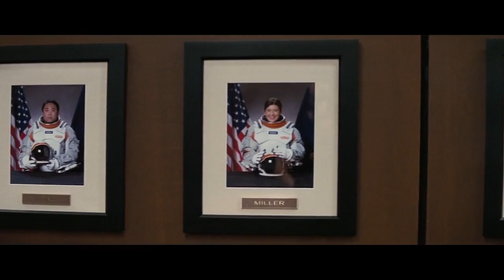Hidden Meaning in Interstellar – Earthling Cinema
What if an alien in the future stumbled upon Christopher Nolan's Interstellar? Welcome to Earthling Cinema, where we examine the last remaining artifacts of a once-proud culture and try to understand what human lives were like before their planet was destroyed. I'm your host, Garyx Wormuloid.

This week's film:
Interstellar (2014)
Stars: Matthew McConaughey, Jessica Chastain, Anne Hathaway, Michael Caine, Matt Damon
Production Co: Legendary Pictures, Syncopy, Lynda Obst Productions

Digital Download

Written by: Ben Steiner
Directed by: Jared Bauer
Analysis by: Kevin Winzer
Edited by: Ryan Hailey
Opening Animation by: Danny Rapaport
Produced by: Jacob S. Salamon